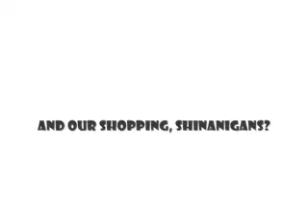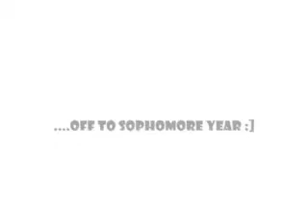The Years We've Spent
So basically i just wanted to make a video showing how far our friendship has gone :)
that...and i was very bored LOL

ill probably make nother JCLS video or some shnizz with diffferent songs(inside joke songs and what not)

but for now enjoy this and how life brings the best people together...and creates one big happy family :)
_______________________________________________________________________________Songs Used:
1) "Boats & Birds" - By Gregory and the hawks
2) "Control" - by Metro Station
3) "Everything" - Fefe Dobson
4) "Come on, Come out" - A Fine Frenzy
A loyal friend laughs at your jokes when they're not so good, and sympathizes with your problems when they're not so bad.  ~Arnold H. Glasgow

A friend knows the song in my heart and sings it to me when my memory fails.  ~Donna Roberts

Friendship isn't a big thing - it's a million little things.  ~Author Unknown